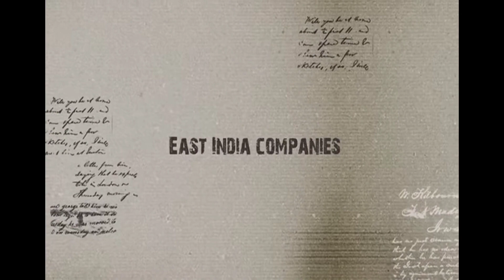THE INDIAN EUROPEAN HISTORY| PART-1| MR.HISTORY